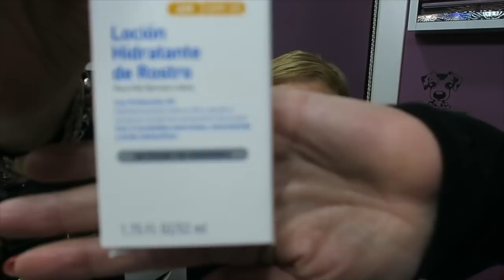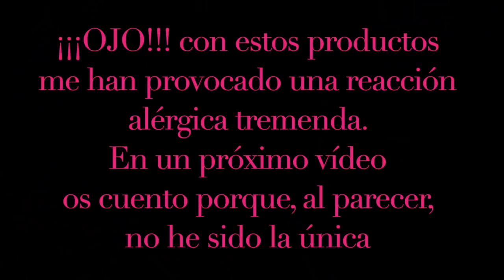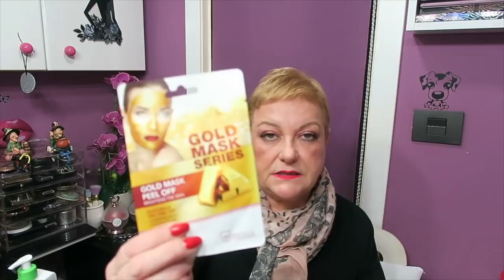PRIMOR ABRIENDO PAQUETE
un par de paquetes de PRIMOR, juntas, espero que os guste

PRODUCTOS MOSTRADOS

CREMA REPARADORA CONTORNO DE OJOS CERAVE (OJO ALÉRGICOS Y PIELES SENSIBLE)